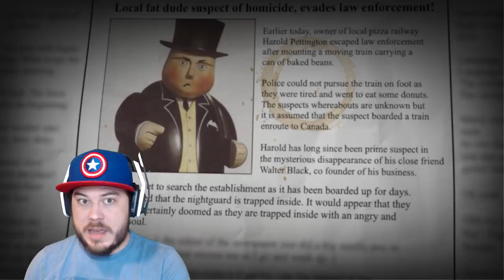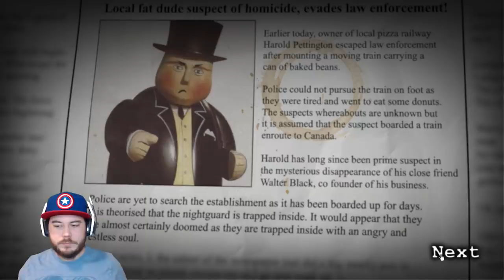THOMAS TRIED TO HACK MY COMPUTER AND DELETE MY SAVE!! | Five Nights at Thomas's: Dehydrated (Ending)